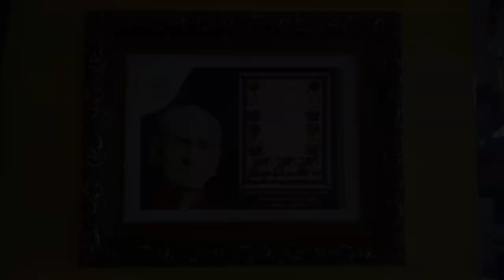PASSEIO NA CIDADE DE AREIA/PB [COM AMIGOS]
Um ótimo fim de semana com amigos na Cidade de Areia/PB, conhecendo 2 pontos turísticos da Cidade.
-A Famosa Pousada VILLAREAL
-O Hotel Fazendo Triunfo

Areia é um município brasileiro do estado da Paraíba, localizado na Região Geográfica Imediata de Campina Grande. De acordo com o IBGE (Instituto Brasileiro de Geografia e Estatística), no ano de 2015 sua população era estimada em 23.110 habitantes. A área territorial é de 266,569 km².

Com muitas riquezas naturais, situada em local elevado, Areia, no inverno, é coberta por uma leve neblina, e suas terras possuem diversas fontes e balneários aquáticos.

É também muito conhecida por suas riquezas culturais, particularmente o Museu de Pedro Américo, com inúmeras réplicas dos quadros do mais célebre cidadão areiense - entre elas a famosa obra "O Grito do Ipiranga", encomendada a ele por Dom Pedro II, e o Museu da Rapadura, localizado dentro do Campus da UFPB na cidade, onde o turista pode observar as várias etapas da fabricação dessa iguaria e dos outros derivados da cana-de-açúcar, como a cachaça, sendo a areiense muito conhecida exteriormente por seu incomparável sabor.

Areia foi considerada por muito tempo como "Terra da Cultura" tendo seu teatro - o "Theatro Minerva" - sido edificado 30 anos antes que o de João Pessoa. Para aquela cidade hospitaleira, de invernos rigorosos, convergiam estudantes de toda a região, sendo expoentes deste tempo a Escola de Agronomia do Nordeste, o Colégio Santa Rita (Irmãs Franciscanas, alemães) e o Colégio Estadual de Areia (antigo Ginásio Coelho Lisboa). Seus filhos se destacavam em todos os concursos de que participavam. Carminha Sousa e Laura Gouveia eram reconhecidas pela capacidade de educar e formar pessoas na língua portuguesa.

Você também pode gostar desses vídeos abaixo